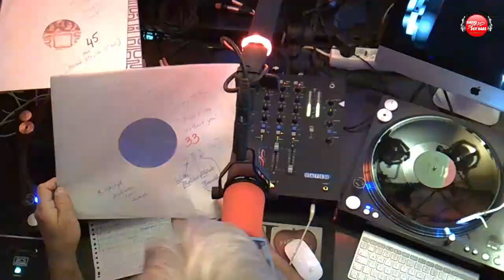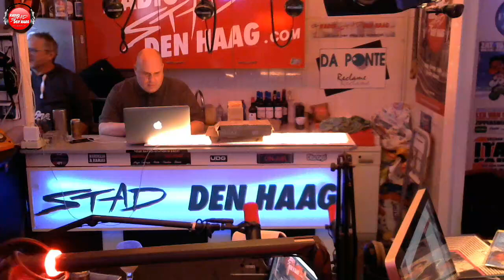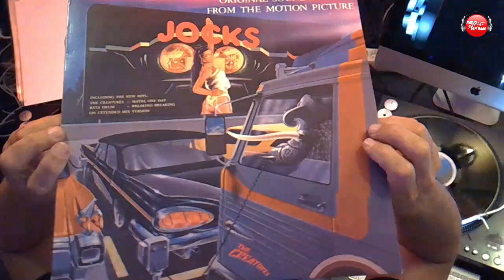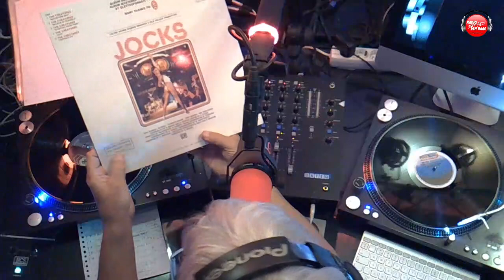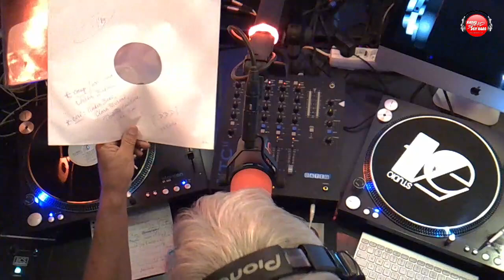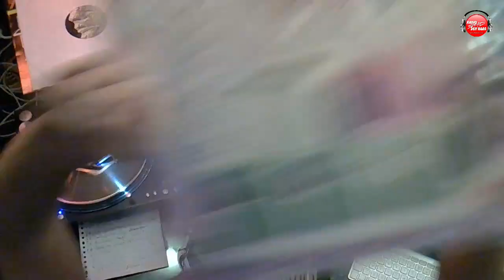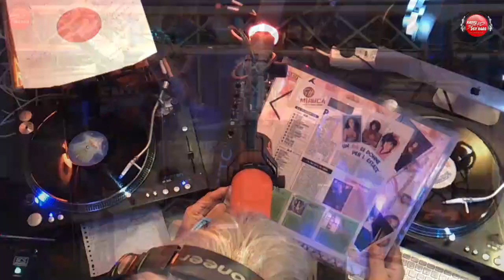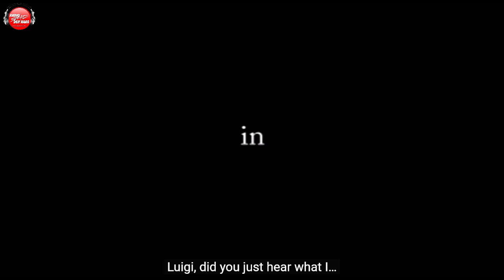'Radio Stad Den Haag - Iventi d'Azzurro (June 06, 2022).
Marcello d'Azzurro spins 2 hours of disco made in Italy from his own vinyl collection and always with best inside background info about artists and record labels.